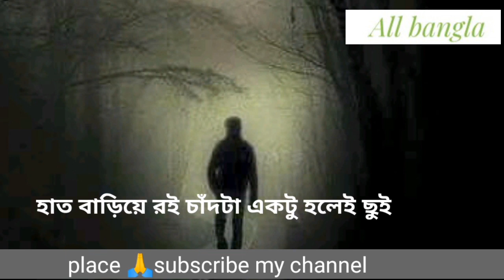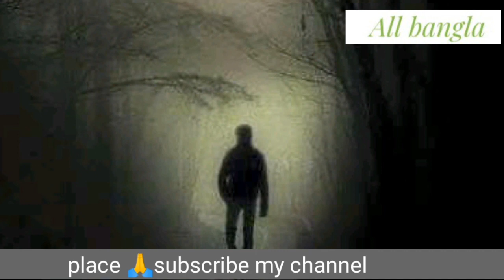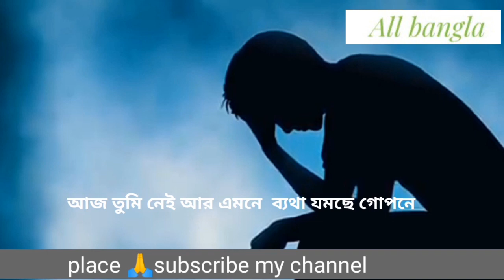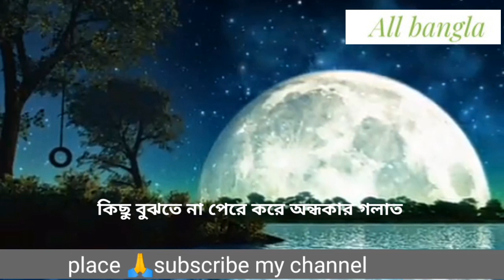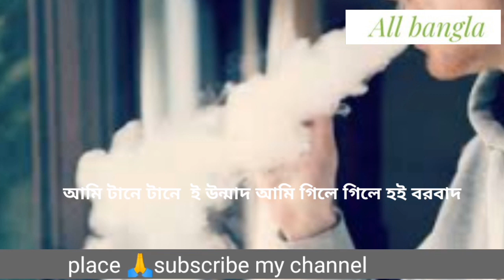উড়ে যাওয়া ধোঁয়ার সাথে ওড়ার ভিষন সাদ...